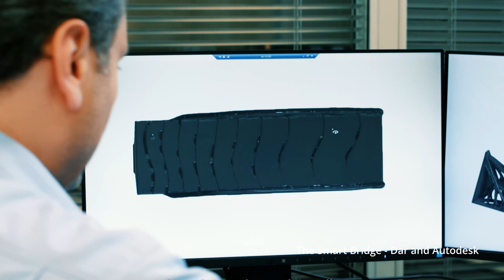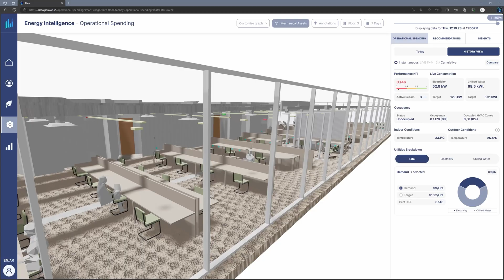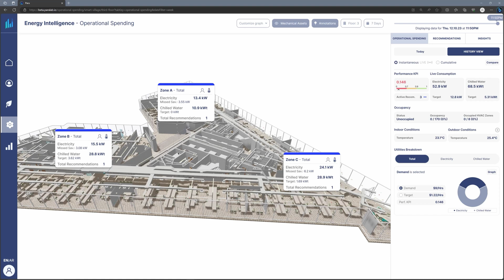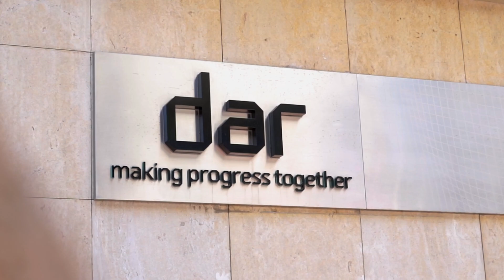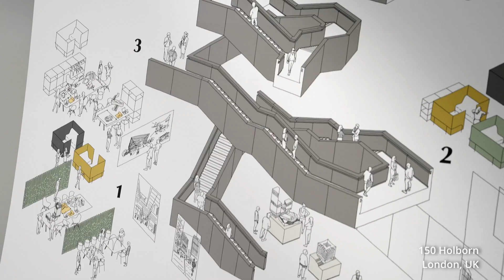Decarbonising the built environment – solutions across the lifecycle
The built environment – the buildings, linear infrastructure, and shared places that collectively support our communities – is one of the world’s greatest climate culprits, contributing 40% of CO2 emissions, 37% of energy use, and 40% of material use, globally. And the world is still experiencing the largest wave of urban growth in human history. To achieve the critical objective of limiting global warming to 1.5°C, stakeholders around the world must find solutions to decarbonise this built environment and chart a pathway for more sustainable growth.

In a new documentary, Dar’s experts discuss how we are working with clients to decarbonise the built environment across its lifecycle – from master planning sustainable new cities to designing ambitious and sustainable building and infrastructure projects to working with building owners to optimise operations and maintenance through advanced digital technologies.